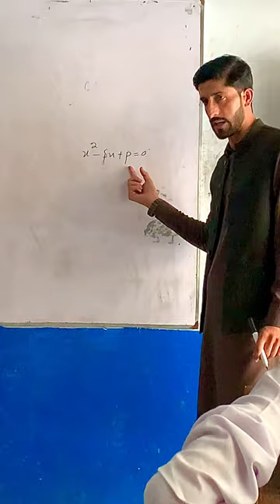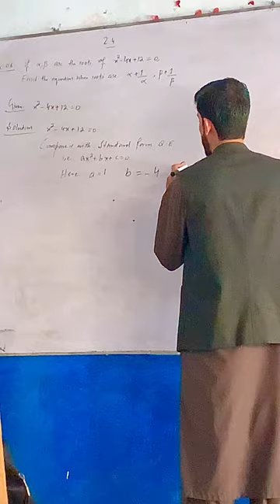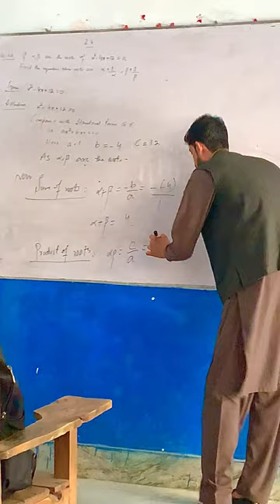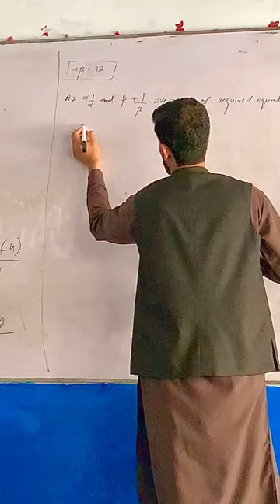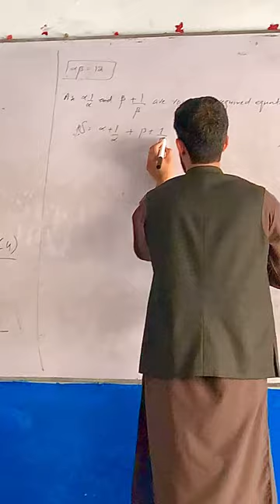Al arqam academy of excellence school and college havelian